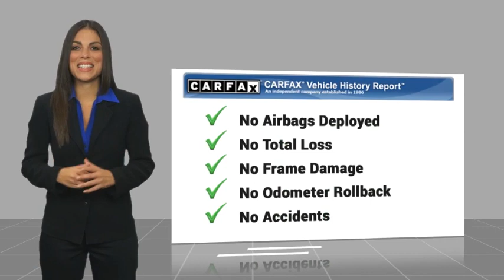2023 Ford Super Duty F-350 DRW HEMET BEAUMONT MENIFEE PERRIS LAKE ELSINORE MURRIETA F23651S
2023 Ford Super Duty F-350 DRW XLT

Looking for the right vehicle? Today could be your lucky day. this 2023 Ford Super Duty F-350 DRW could be yours.